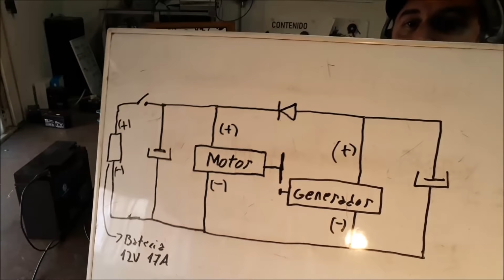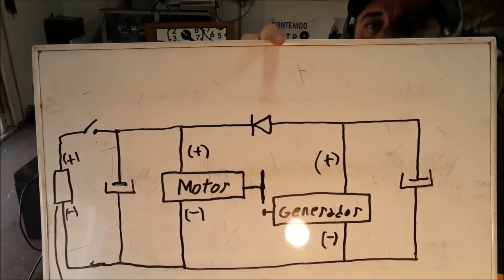energía infinita / energía libre y gratuita para nadie NO FUNCIONA Prueba 3 de 3, Recalibrando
En este vídeo se reproduce un dispositivo de energía libre, del cual hay muchos vídeos en youtube, el dispositivo no funciona, no genera energía extra, tampoco se abastece así mismo,  no funciona.